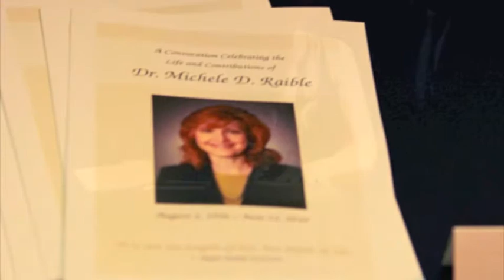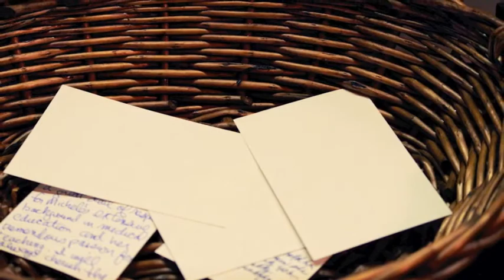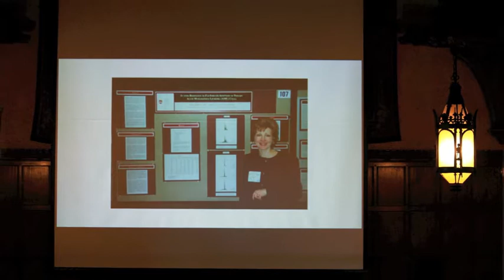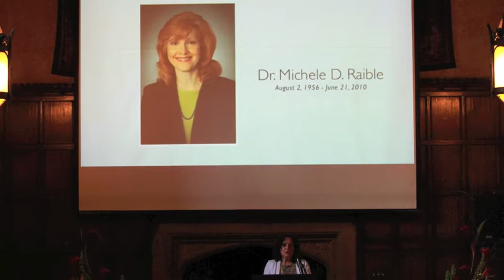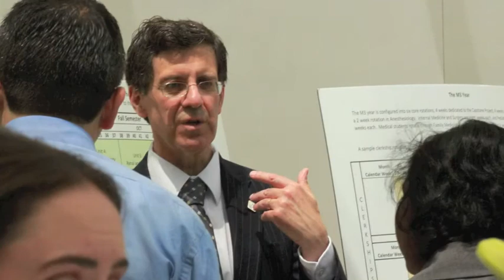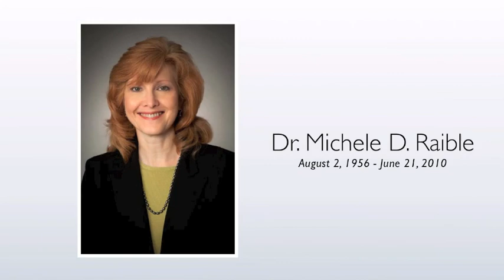A Tribute to Dr. Michele D. Raible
This is a tribute to Dr. Michele D. Raible, a Founding Associate Dean for the Oakland University William Beaumont School of Medicine.